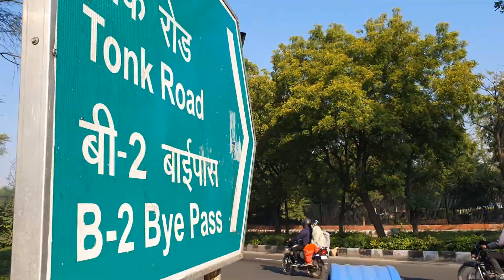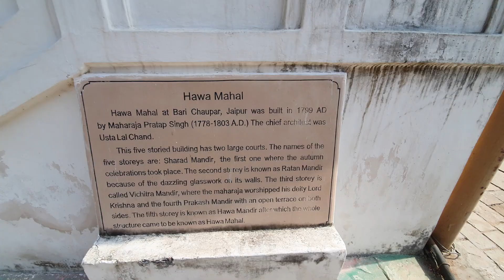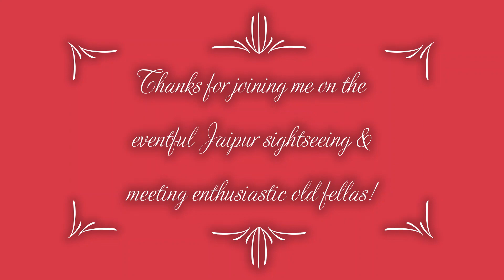Day1-2. meeting old dudes & morning at.. Jawahar circle park ..Jaipur tales!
Jaipur visit 2020.